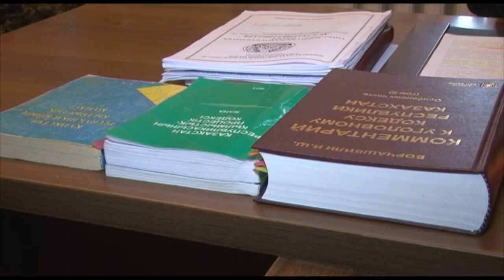В чём обвиняют Гульнар Курманбекову и почему ее водитель просит защиты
Набирает обороты скандал с видеообращением, где бывший водитель высокопоставленного чиновника Шымкентского здравоохранения обвиняет своего шефа в многочисленных коррупционных нарушениях, и просит защиты у КНБ. Наглый мошенник или жертва обстоятельств? Эти вопросы пытался выяснить наш корреспондент.